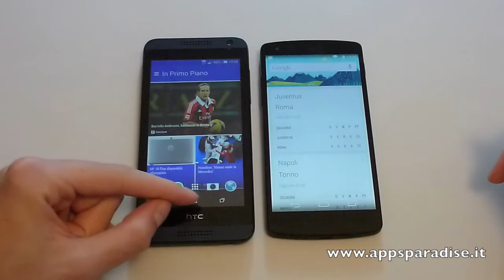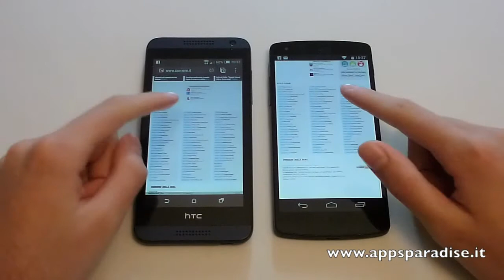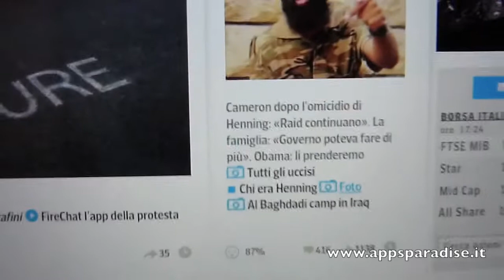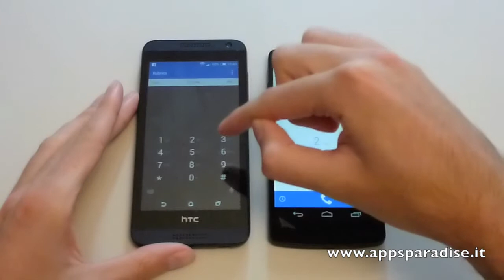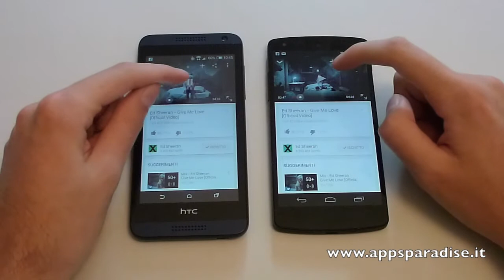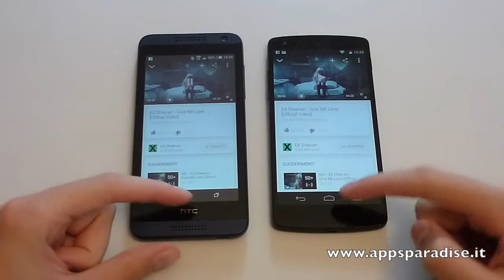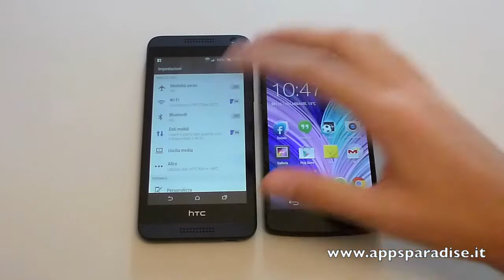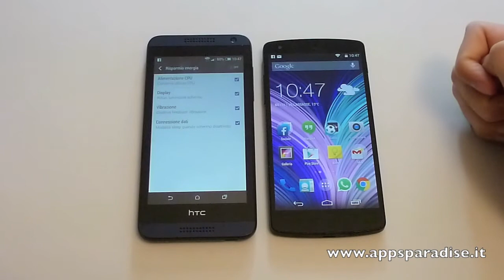Confronto LG Nexus 5 vs HTC Desire 610 ita da AppsParadise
Video Confronto tra LG Nexus 5 vs HTC Desire 610 rispettivamente con Android 4.4.4 e 4.4.2 con Sense 6 in italiano da AppsParadise.